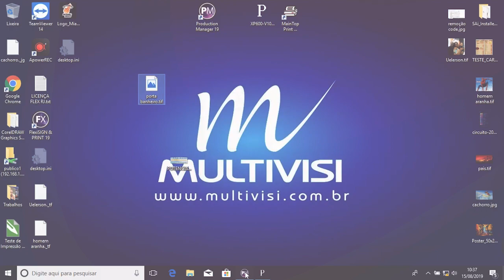Visutec | Plotter S1800 | Imprimindo em papel adesivo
_________________________________________________________________________________________________________________________________________________________________________________________________________ Nesse vídeo mostramos a Plotter S1800 da Visutec imprimindo em papel adesivo.
A máquina possui uma área de impressão de 1,80m, podendo ser feitas impressões com tintas Eco-Solventes ou Sublimáticas em vinis, adesivos, lonas, papéis, PVC dentre outros materiais.